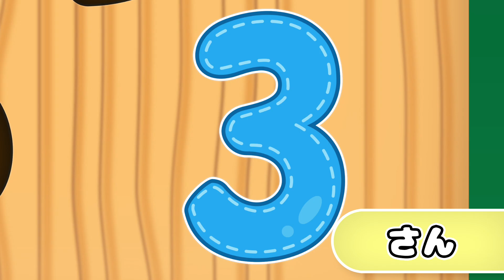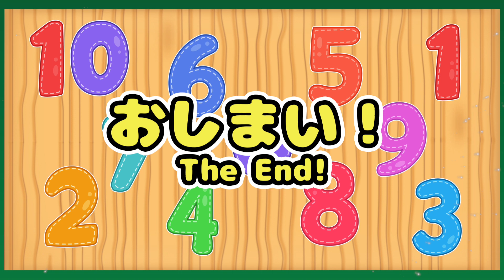１〜１０| 数字パズルに挑戦！| レッド キャットリーディング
パズルを通じて、子供たちは数の概念を自然に理解し、基本的な算数のスキルを身に付けることができます。

ウェブサイトも見てね！